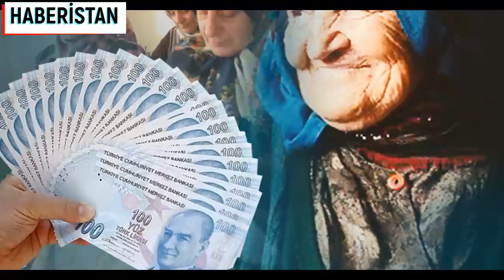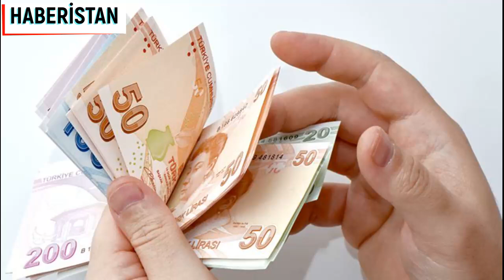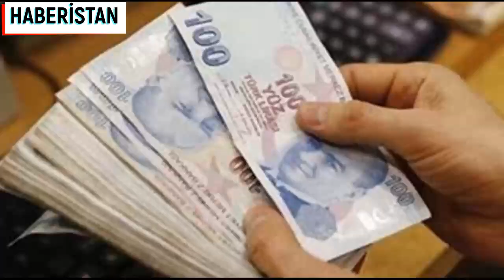EMEKLİLER BU HABERE DİKKAT EMEKLİNİN MAAŞINDA DEV ARTIŞ YENİ MAAŞLAR 3000 TL OLUYOR